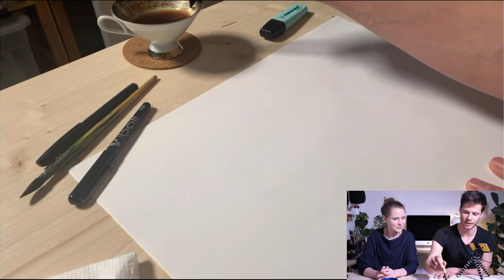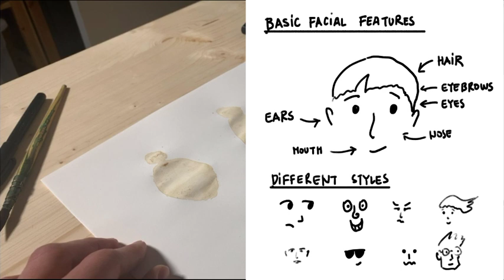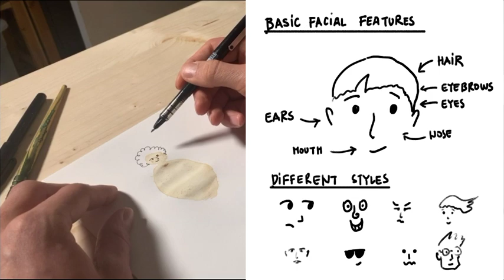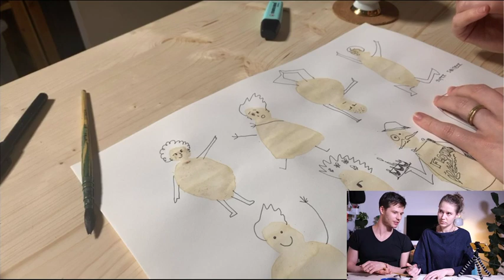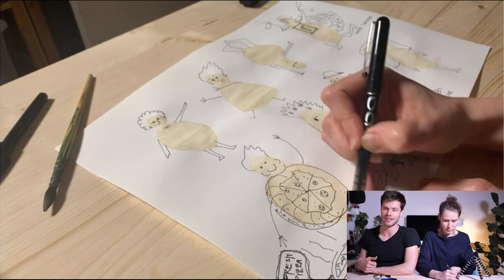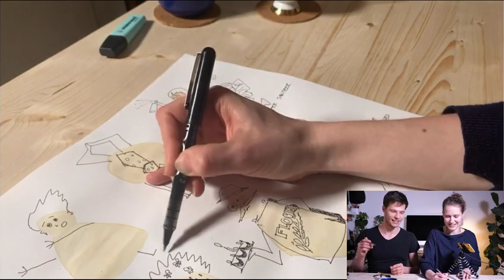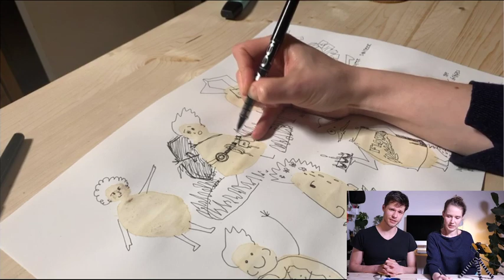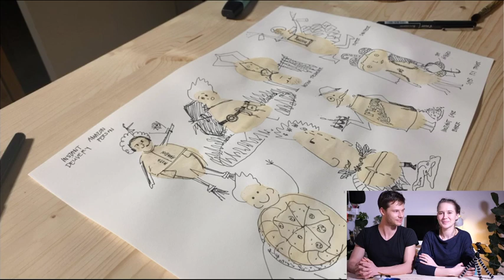Creative Drawing Exercises (for Beginners)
This simple and very fun creative drawing exercises will help you get new ideas and boost your creativity. It's suitable for complete beginners as well as artists looking for inspiration. We'll draw some creative characters, but you can happy the exercise to other topics as well!

Share your work in our Facebook group, discuss and get feedback